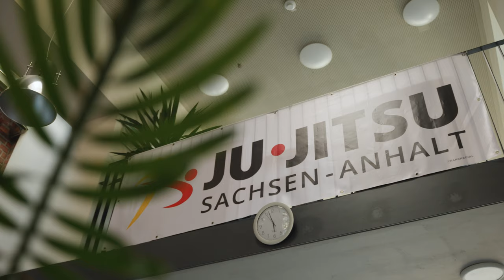Ehrenamt im Burgenlandkreis - Körper und Geist in Harmonie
In unserer neuen aufregenden Episode von 'Ehrenamt im Burgenlandkreis' werfen wir einen Blick auf die Welt des Jijutsu. Hierbei handelt es sich um eine beeindruckende Form der Selbstverteidigung und Körperbeherrschung. Wir tauchen ein in die Kunst des Jijutsu und treffen auf engagierte Menschen, die ihr Wissen und ihre Leidenschaft für diese Kampfkunst nutzen, um Selbstvertrauen zu stärken und Selbstverteidigungsfähigkeiten zu fördern. Erfahrt, wie Jijutsu nicht nur körperliche Stärke, sondern auch mentale Disziplin vermittelt und diejenigen inspiriert, die sich ihm widmen. Lasst euch von dieser dynamischen Episode inspirieren! 🥋💪